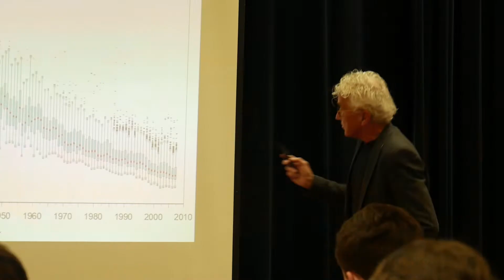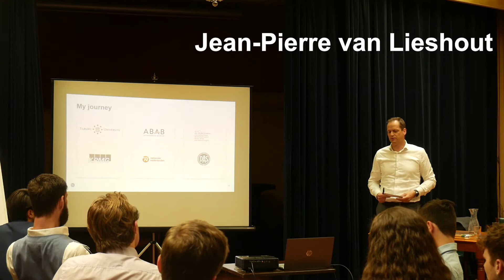VESTING Freshmen Symposium 2019 Aftermovie